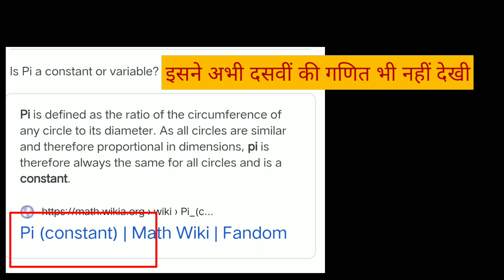पाई की वैल्यू ही नहीं पता इस साइंस जर्नी को😂 pie कांस्टेंट नहीं by Gadhagat Ajit🤣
इसे पाई की वैल्यू नहीं पता और इसे यह भी नहीं पता कि यह कांस्टेंट है इस साइंस जर्नी की मूर्खता देखो इसने दसवीं की गणित भी नहीं पढ़ रखी